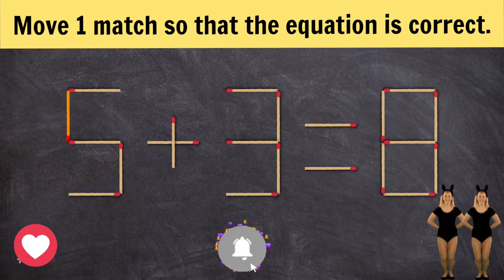Logic puzzle. Move 1 match so that the equation is correct.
Hello everyone, I'm glad to welcome you to my channel, guess the puzzle! Simple, and perhaps for some, difficult puzzles of a mathematical and other nature will be presented here.Logic puzzle. Move 1 match so that the equation is correct.